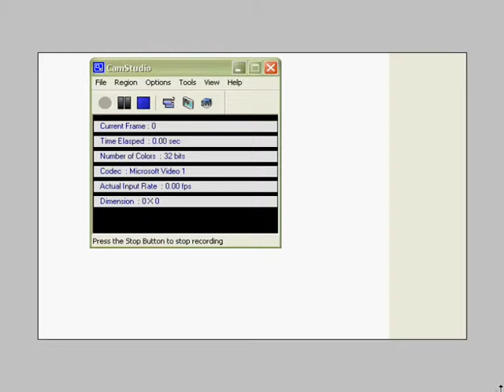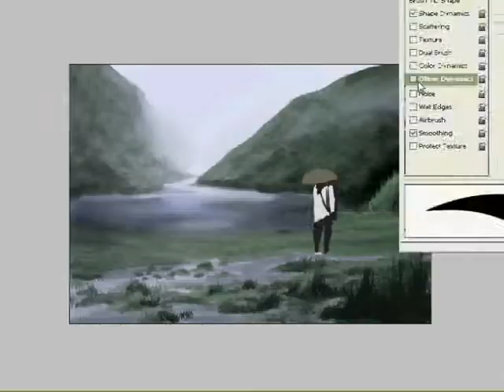Mushishi (missing the rainbow) - painting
A painting from the film 'Mushishi'. So the only reference I had was a fuzzy, blurred image on the TV xD

If you noticed the jerkiness while drawing Ginko (the guy in white), that was when I was running up to the TV to look more closely because it's across my room hahahaha!

Not very pleased with the outcome... it's hard to draw marshland =/ all those little patches of grass poking through the water ¬__¬

It took about 3 or 4 hours...